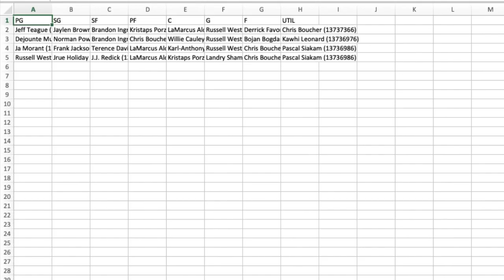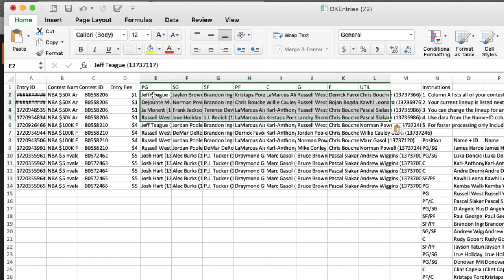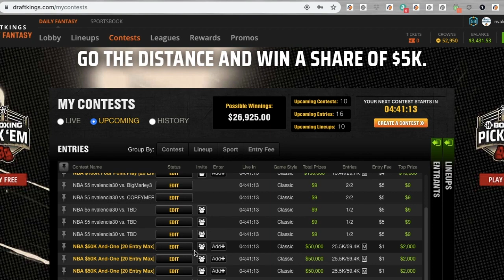LineupHQ Tutorial - DraftKings Reserved Entries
RotoGrinders' Nicole Valencia demonstrates how to upload reserved entries to DraftKings using CSV generated from RotoGrinders LineupHQ.

- Check out this playlist for more RG tutorials. DFS DraftKings FanDuel FantasyDraft Yahoo DailyFantasySports DFSStrategy lineups RotoGrinders is the home of the daily fantasy sports community. Use our tools and content to build better lineups on Draftkings, Fanduel or any of the other top DFS sites out there.